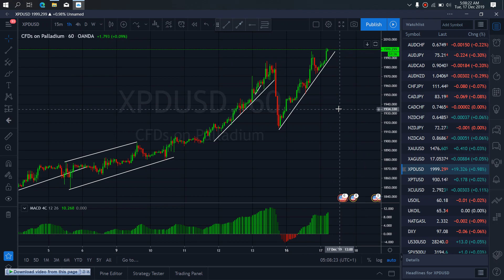PALLADIUM METAL MARKET TRADE SETUPS & SIGNALS For 17th Dec 2019